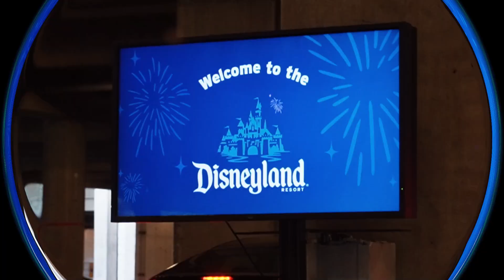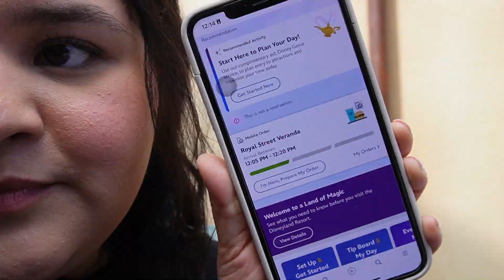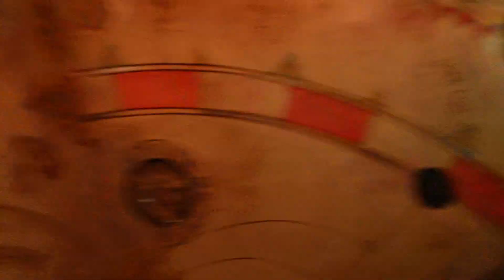Come to Disneyland With Us (Again): Snacks, Magic Happens Parade, and more!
Hi guys,

Welcome back and happy Sundaaay! 🥰 Here is another Disneyland Vlog for you guys. I hope you guys enjoy this video and comment your favorite Disneyland snack below. My fam and I are always in the hunt for more snacks 👀.